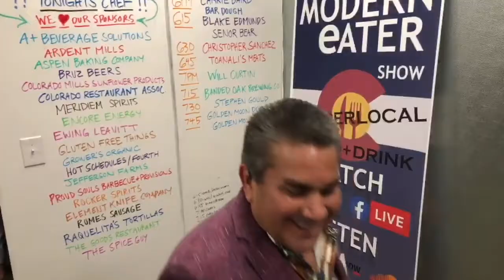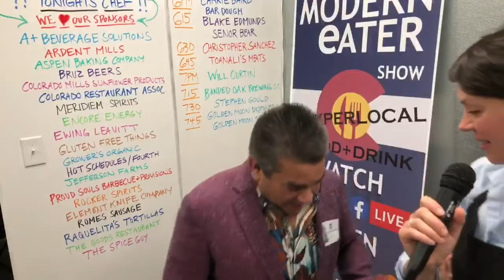Chef Carrie Baird from Top Chef, Beat Bobby Flay, Bar Dough Denver is in the Littler Rich Corner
Listen to some of the jobs chef Carrie had before she turned into such a talented chef! We're honored to have such a special chef in Studio Kitchen Colorado